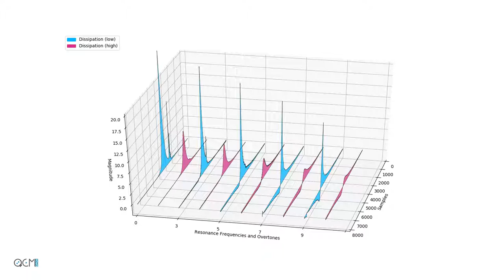Quartz Crystal microbalance openQCM Q-1 overtones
Graphic animation of fundamental (5 MHz) and higher overtones (up to 9th) for the openQCM Q-1 Quartz Crystal Microbalance (QCM) with dissipation monitoring. This video compares the dissipation effects in contact with low and high viscous medium (real experimental data).